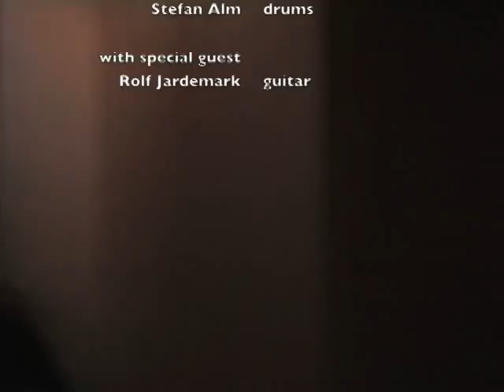Flat Five Society - Hold It!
Flat Five Society performs Bill Doggett's hit instrumental "Hold It" at Café KoM in Gothenburg, Sweden on May 1, 2009.

Flat Five Society is: Jan Jonsson - pedal steel guitar, Mats "Marshall" Karlsson - guitar, Magnus Eliasson - bass, Stefan Alm - drums. Special guest: Rolf Jardemark - guitar.

For full-length audio versions of this song (and others) please